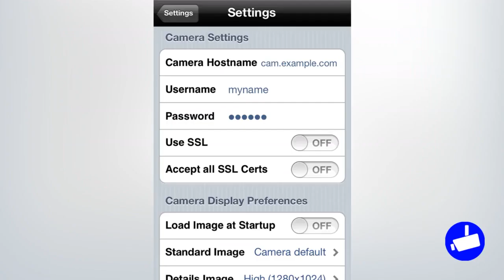ARCHIVE: "WebcamControl" app for iPhone, iPad (2012)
"WebcamControl" was an app for iPhone and iPad released by "Kai Ploog" in 2012. It was published in "Utilities, Productivity" categories and has been rated 0 stars by 0 users, cost 1.99 USD.

SELLER: Kai Ploog
CATEGORY: Utilities, Productivity
DEVICES: iPad3G, iPad23G, iPad2Wifi, iPhone-3GS, iPodTouchThirdGen, iPadWifi, iPodTouchourthGen, iPhone4
VERSION: 1.0.0
RATING: 0 (by 0 users)
PRICE: 1.99 USD
PUBLISHED: 30/03/2012

APP DESCRIPTION BY SELLER:

Control your web camera with this app. You can view the actual still image from the camera, or get an MJPEG video, if your camera supports it.

You can switch your camera's event notification on and off, virtually allowing you to use the camera as a comfortable alarm system (if you configure motion detection within your camera).
When an event is triggered, a push notification can be sent to your device (optionally). You can also have sent a notification to multiple devices running this app.

For enhanced security, the app supports username and password authentication with the camera, and encryption via SSL (optionally using self-signed certificates, like the one the camera generates).

The app works with AXIS (TM) cameras that support the HTTP API interface. Tested with the 207 series. There is also a Lite version of this app available, which you should use to test compatibility of your camera before buying.

Features include:
- Display the actual camera still image or video (MJPEG - only available over WiFi connection)
- Switch camera event notification (alarm) on and off
- Push notifications when an alarm is triggered (optional), playing a sound and/or triggering device vibration
- Select from different sounds used for notification
- Support SSL encryption with the camera
- Support for authentication via username and password
- All network traffic will be encrypted (if you use SSL)
- Designed for iPhone, but as a universal app it can also be used full-screen with the iPad
- Supports portrait and landscape formats
- Zooming of the images
- The app communicates directly with your camera via http(s), no user or password data is transferred to our servers

Currently only available in English.

Photo copyright: Kai Ploog